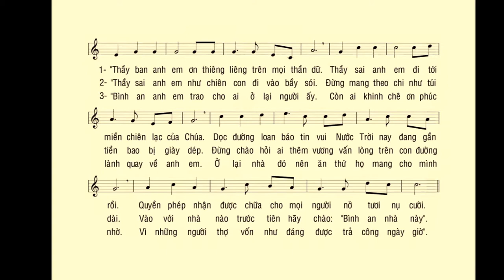LÚA CHÍN ĐẦY ĐỒNG – Thánh LUCA (18-10) – Ca sĩ: Công Minh